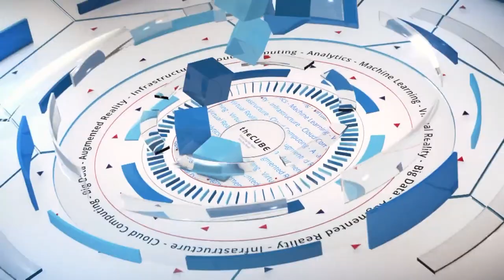Andrew Randall, Tigera | OpenStack SV 2016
Newcomer Tigera on its entry to the container game
by Zoe Bernard | Aug 9, 2016

Like its name implies, Tigera, Inc. is tackling the container game with ferocity. Although the company is currently a lean start-up of 15 employees, it has big hopes for its future.

Tigera’s CEO Andrew Randall sat down with John Furrier (@furrier) and Lisa Martin (@Luccazara), cohosts of theCUBE, from the SiliconANGLE Media team, during OpenStack Days: Silicon Valley 2016 to discuss how Tigera is changing the world of Big Data.

Where to start with containers

The best place to start when it comes to containers is with a solid foundation. “We used to burn it down and rebuild,” said Randall. “But if you’re thinking about something that you need to grow from, you need more of an elegant underpinning.”

These underpinnings are nothing without an equally sophisticated security system in place — which is all the more important in the days of rampant data breaches.
Randall stressed the importance of security at Tigera, which relies on a multi-layered system to protect data.

“If you look at the highly publicized data breaches, one thing most of them have in common is that people have broken through a perimeter,” said Randall, “We need a solid, finegrain system when it comes to security.”